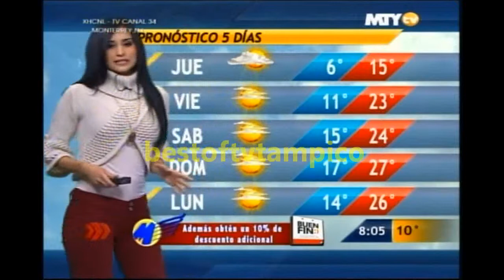Naile Lopez 283